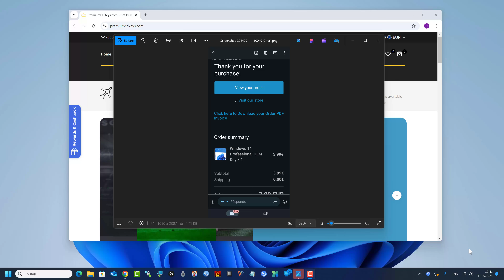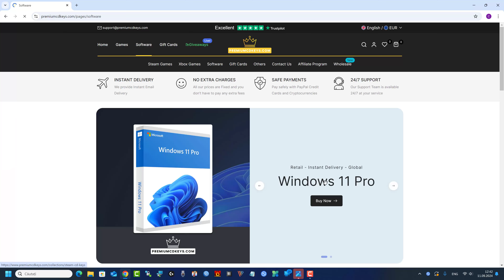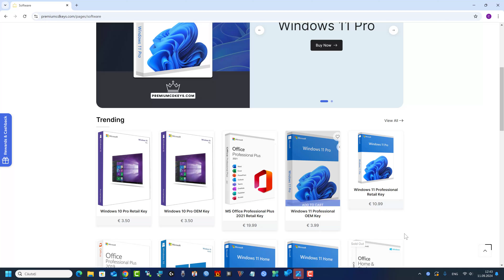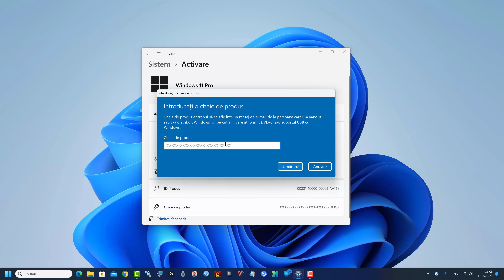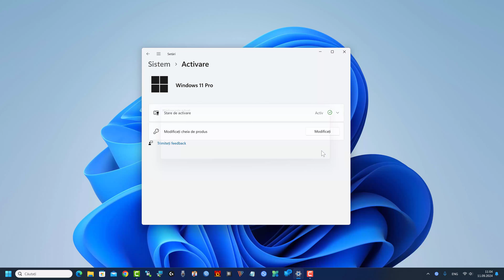Licență Windows ieftină 20 de lei